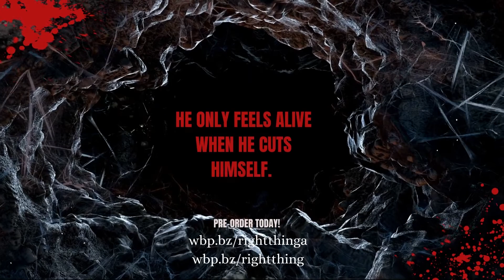THE RIGHT THING - by Terry Persun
Special Agent, Ty Benhoff, has found himself on the wrong-side of command and is reassigned to Africa. What he thinks is an assignment to solve a murder becomes a much bigger web of corruption that he could have ever imagined.

Pre-order John Stamp's new fiction thriller today! Will Ty survive the case he is trying to solve?